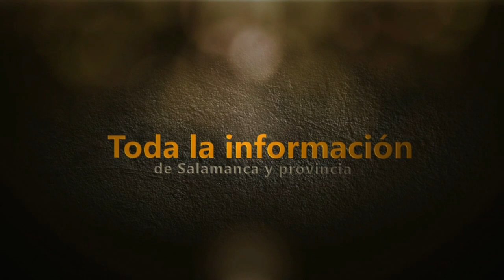I Marcha BTT de Vilvestre